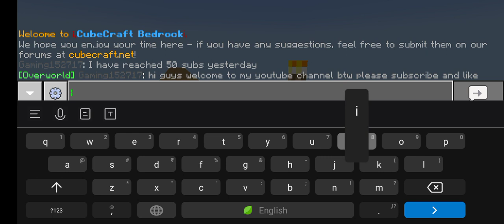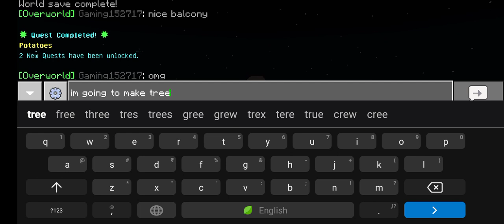cubecraft skyblock gameplay episode 3